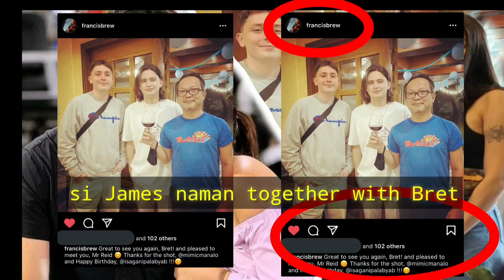Jadine Update:SPOTTED,James at Nadine na nakikitang nasa public places sila!(01-21-21)Alamin!